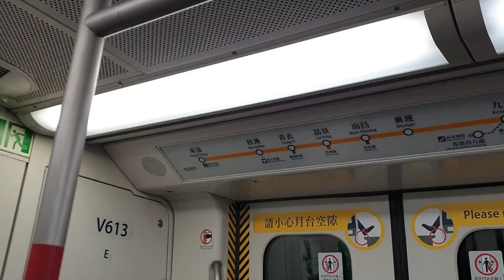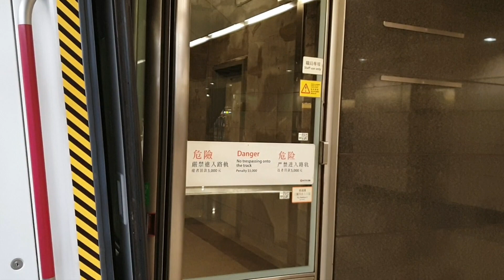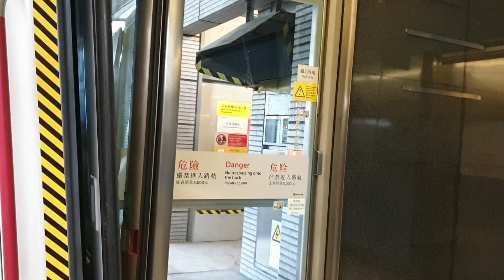(久休復出嘅快K一哥6) MTR TCL K-Train V613/V813 (V613) HOK → NAC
Train : K-Train V613/V813 (V613)
HOK → NAC
呢部喺16年前可以算係當時嘅TCL新車一哥喺1或2/2020之後就一直冇再出過車：冇諗到原來係因為喺廠入面發生咗意外而留喺廠入面等維修，最終喺11/2022某日(前後起碼雪咗33個月)正式復出